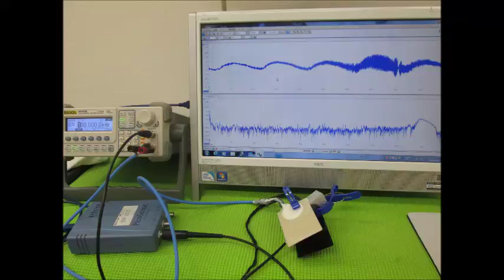音圧測定装置：超音波テスターを利用した実験動画 ultrasonic-labo